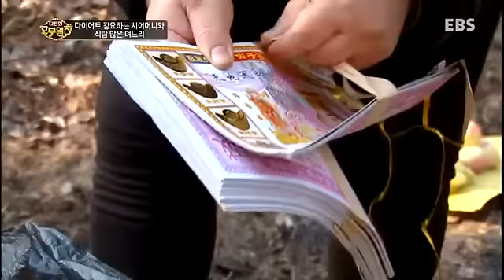다문화 고부열전 - 다이어트 강요하는 시어머니와 식탐 많은 며느리_#003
다이어트 강요하는 시어머니와 식탐 많은 며느리,